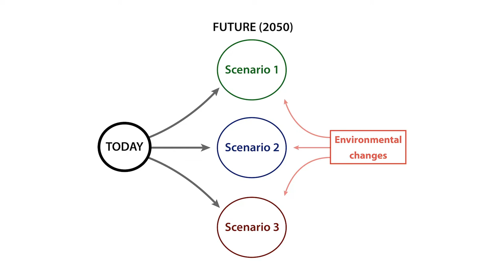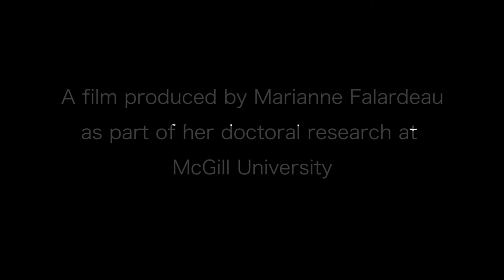TRAILER: Hivunikhavut - Our Future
The film "Hivunikhavut - Our Future" presents a participatory scenario project that explored the future of the Kitikmeot Marine Region of Nunavut by 2050.

Using participatory scenario planning, we designed scenarios of this rapidly changing marine region under different trends of marine development, climate change and governance. Scenarios are plausible descriptions of the future that can guide today’s planning toward desirable future outcomes. They can combine different types of information, from climate models to Indigenous and local knowledge.

The project spanned two years and culminated with a participatory workshop (in Cambridge Bay, Nunavut) which brought together Inuit community members, managers and scientists to co-produce scenarios. Participants first explored the implications of future trends for the marine ecosystem and coastal communities by 2050. They were then encouraged to create positive visions within potentially challenging future conditions, in order to explore how to be proactive in building resilience and thrive in decades to come.

Read the report to learn more about the scenarios and our participatory approach:

A film produced by Marianne Falardeau as part of her doctoral research at McGill University. This project was mentored by Drs. Elena Bennett and Ciara Raudsepp-Hearne. We are grateful to the community of Cambridge Bay, the Ekaluktutiak Hunters and Trappers Organization (EHTO), and to everyone who contributed (See full acknowledgements at the end of the film).

Translation to French by Marianne Falardeau.